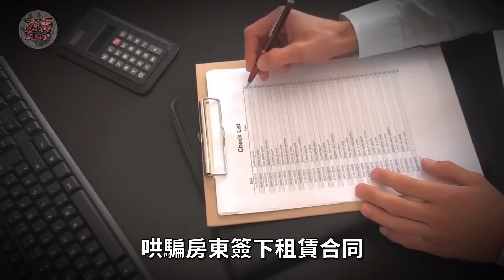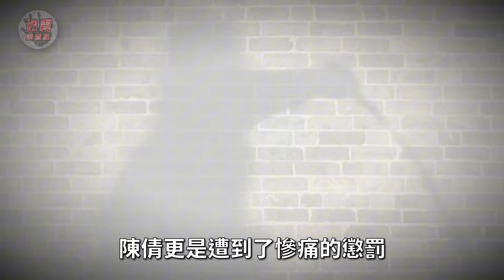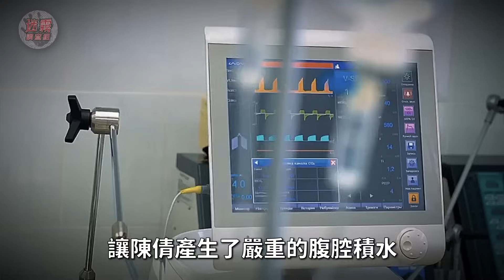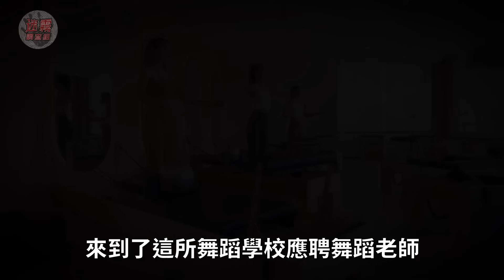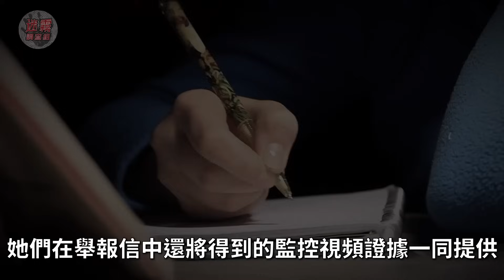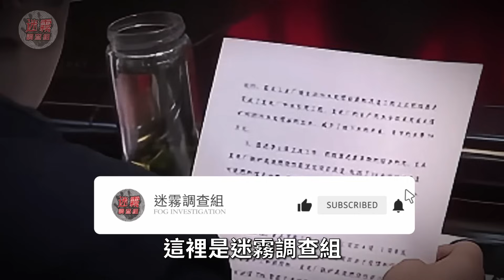靠榨乾女性狂捞10億，強迫賣春/獻給高官/取卵絕育！上海淫窟「小紅樓」黑勢力覆滅始末【迷霧調查組】中國案件 案件分析 案件推理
上海小紅樓：隱藏20年的淫窟，洗腦威脅數十名少女賣春建後宮，還送給高官享用

「內容主要來自於網路，如有不實之處，歡迎補充🙏
                    真實的生活往往比劇集更荒誕
分享這些事件只是希望能夠給大家帶來一些思考和警示🤔」